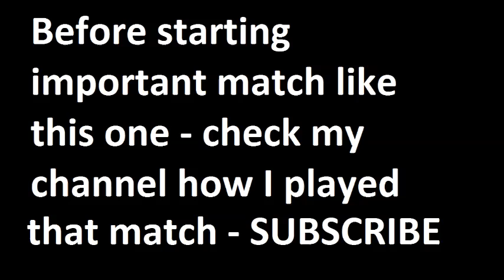Palermo vs Napoli 2015